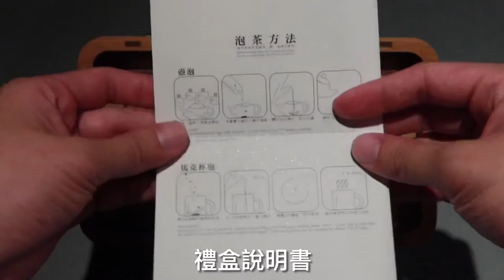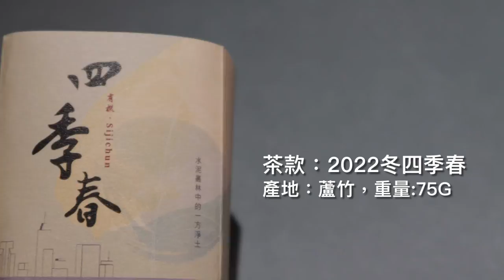2022梅門甩茶~四季春禮盒開箱【梅門六調通】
李鳳山師父期勉：
愛護地球，愛護世界，愛護宇宙，
大自然的和諧就從我們自己做起，
發自內心的做起。

結合子寬燒 柴燒陶杯
與年青有為 堅守有機的小周四季春
攜手合作，讓世界更美好！

特選紙漿製盒+扣榫結合，環保又有趣
四季春茶香氣豐沛，龍眼炭焙溫順耐泡
一手掌握，杯杯溫馨！！

限量100組，原價1500,首次推廣價1200
送禮高雅，意喻深遠
內容：有機四季春75克
            隨機子寬燒柴窯陶杯

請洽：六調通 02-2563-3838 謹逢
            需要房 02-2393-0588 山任